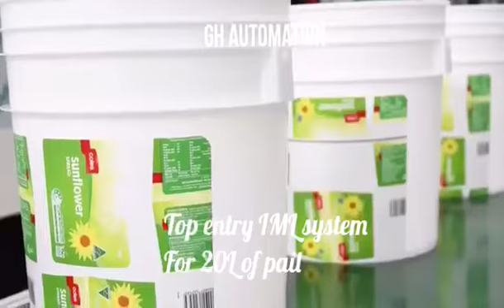【GH-IML】【GH-IML】20L bucket complete testing before delivery to customer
【GH-IML】
Professional Turnkey IML Project Supplier.

Professional Super High-Speed Injection Molding Machines Manufacturing.
Mold supply

Sunkay Cai
Mailbox:
To be World Leading Super High-Speed Injection Molding Machines with IML System & Molds. Accessories of Turnkey Project Professional Supplier.